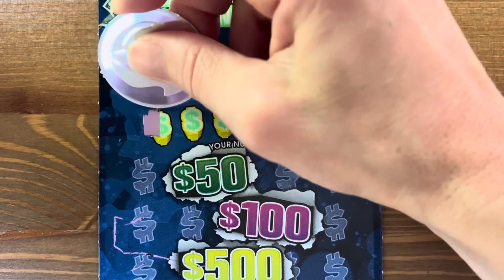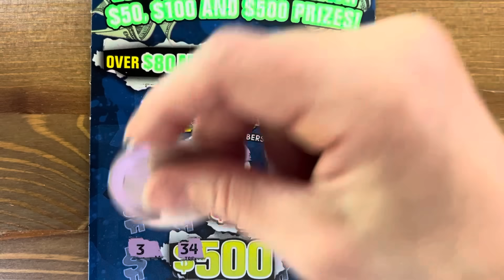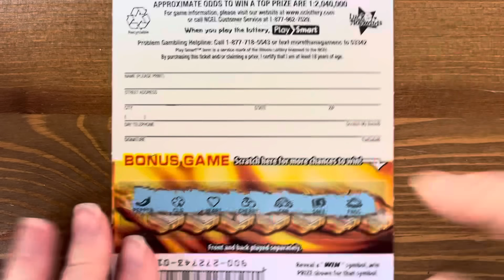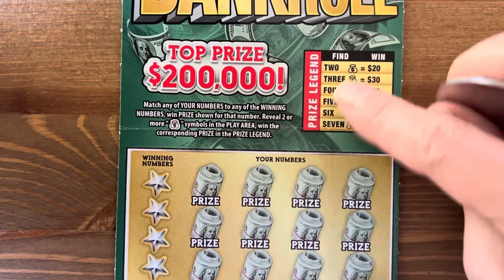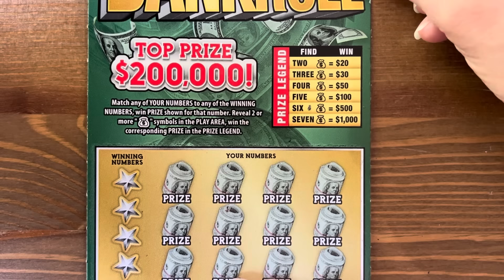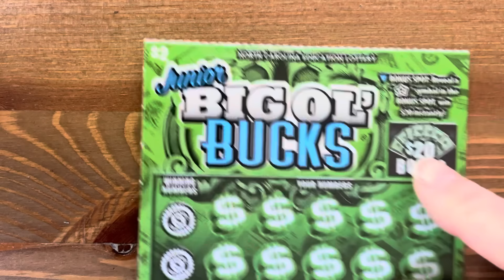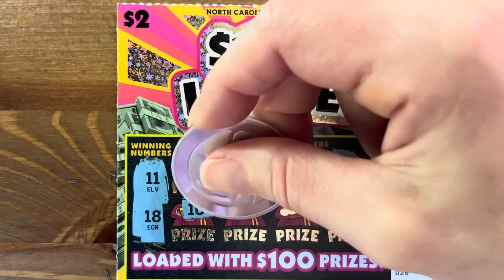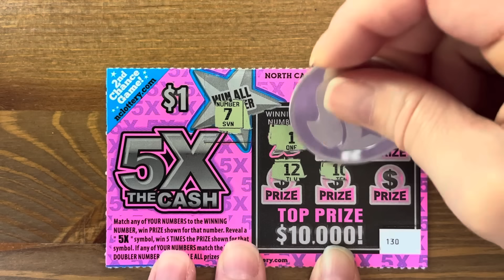$100 NC Scratch-off Mix! 🔥How HOT Were These Tickets?🔥🤔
Mix of North Carolina scratch off tickets!

This is a mix of $10 $80,000,000 Cash Blowout, $10 50x the Cash, $10 Red Hot Millions, $5 Bankroll, $2 Junior Big ‘Ol Bucks, $2 $100 Loaded, and $1 5x the Cash NC Scratch-offs!